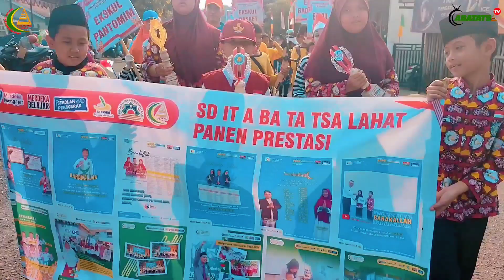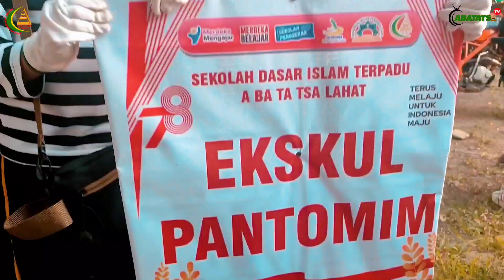MASYAALLAH PASUKAN PAWAI ABATATSA BERHASIL MEMUKAU PENONTON | VLOG KEMERDEKAAN RI KE 78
VLOG KEMERDEKAAN RI Ke-78

Alhamdulillah tahun ini kembali @abatatsalahat4633  bisa berpartisipasi dalam Agenda Tahunan Perayaan Kemerdekaan Indonesia di Kabupaten Lahat. Tanggal 14 Agustus 2023 merupakan rangkaian pelaksanaan kegiatan Pawai PBB Khusus untuk para pelajar di Seluruh Kecamatan Kabupaten Lahat dan tanggal 19 mendatang akan dilaksanakan Pawai untuk Kelompok Pegawai dan umum serta Mobil Hias. Alhamdulillah dalam Liputan VLOG kali ini tim Humas bisa memberikan live report untuk semua Keluarga ABATATSA di manapun berada..

simak Keseruannya yuukk.. Check it out 😊

Merdeaaaa 💪😃